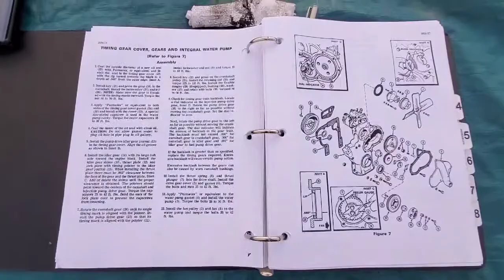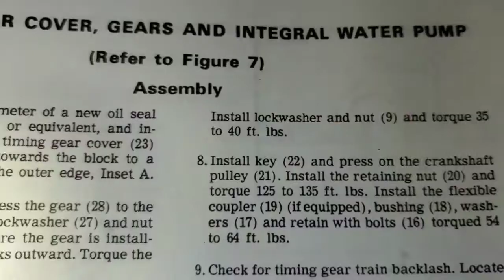Injection Pump timing & Pump Drive Gear. Case 188d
Aligning the injection pump drive gear. Timing & installation of the injection pump. Case 188 diesel engine. Case 530 tractor/ backhoe. Common  Roosa master, Stanadyne Injection pump.